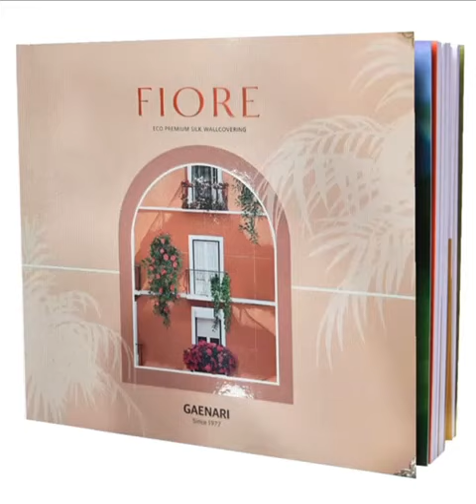GN Fiore Korean Wallpaper Collection